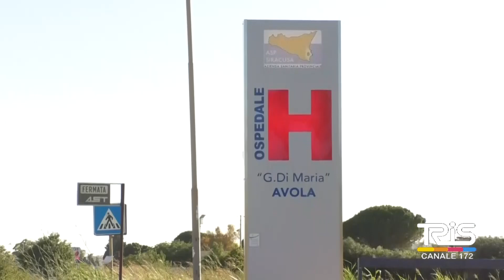Tentato omicidio di Noto, carabinieri in via Rossello